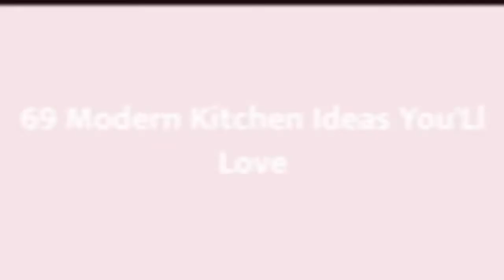75 Modern Kitchen Design Ideas You'll Love ⭐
Browse photos of modern kitchen designs. Discover inspiration for your minimalist kitchen remodel or upgrade with ideas for storage, organization, layout and decor.

0:00:00 - Intro
0:00:12 - Modern Kitchen Design Ideas You'll Love: Inspirations 1 to 25
0:03:22 - Modern Kitchen Design Ideas You'll Love: Inspirations 26 to 50
0:06:44 - Modern Kitchen Design Ideas You'll Love: Inspirations 51 to 75

Hey hello!